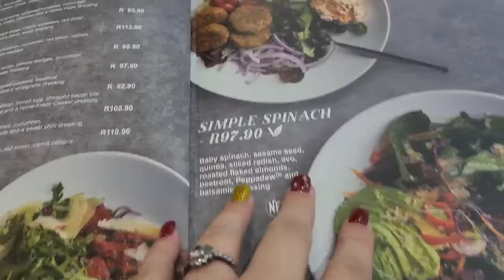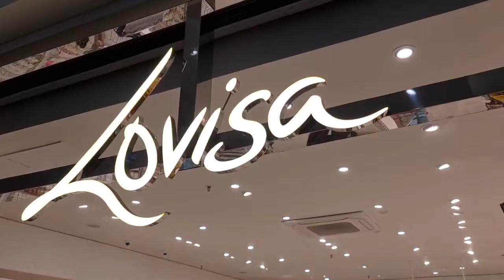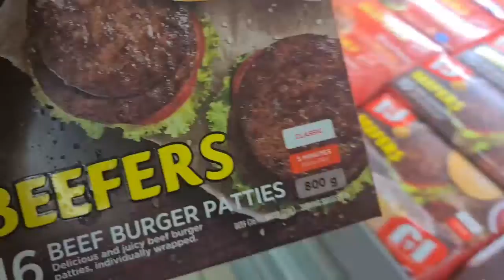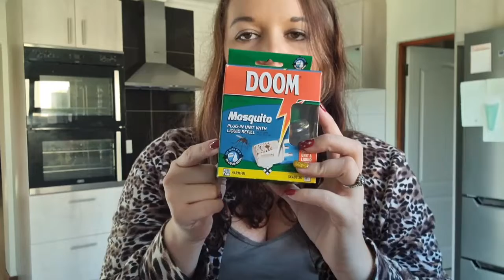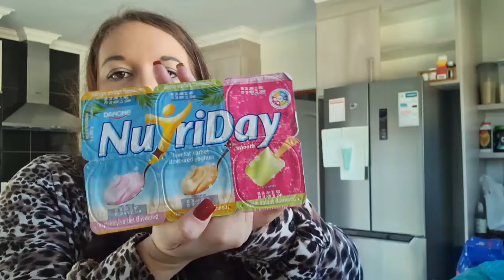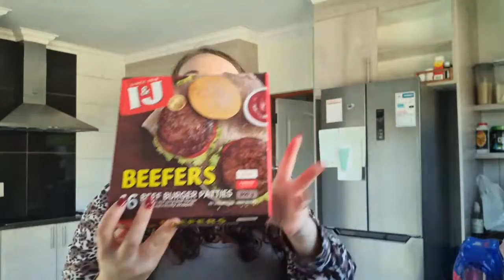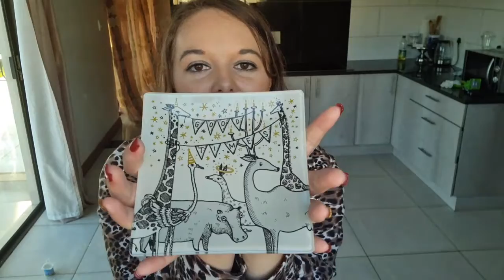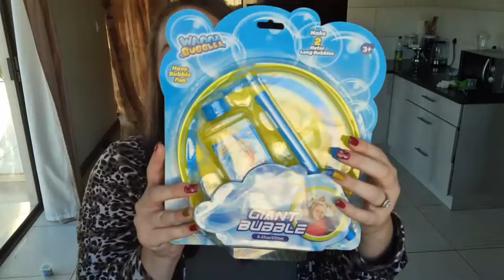VLOGMAS 2021 *DAY 8* | Christmas shopping | Grocery haul & Christmas decor haul | Day in the life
It's here!! Vlogmas 2021! I've been so excited to jump on this trend for months and it's finally here. I'm attempting Vlogmas for the first time EVER! I really hope you guys enjoy all the upcoming content.